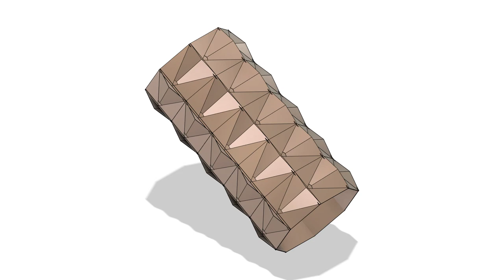Foil Pouch VAWT Barrel Turbine (Solar Hot Air Balloon)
Thin copper metal foil barrel super hot air balloon with surface triangle pouches, tethered via central pipe axle to ground generator, self-floating with hot-air starter and continue to float with solar heat, wind profile rectangle area A=2rh, hot air volume V=pi*r^2*h. The copper metal surface outside can be torched/burned to black, making it a thermo-couple sheet, being able to generate direct current from the solar heat. Typical balloon size r=5m, h=20m, A=200m^2, V=1570m^3, wind power 40W/m^2 at 4m/s, power P=8kW at 4m/s, wind power P=½qv^3, where air density q=1.2kg/m^3. Can be used a wind catch tower when 4-point cable tethered in place, also as solar heat and rain water mist collector. Hot air density 0.9kg/m^3 at 100C, 0.27kg/m^3 at 1000C. Copper melting point 1100C, density 9g/cm^3. Can be made a hot-air floating wind catcher fast deploy balloon tower with outer double layer air compartment.